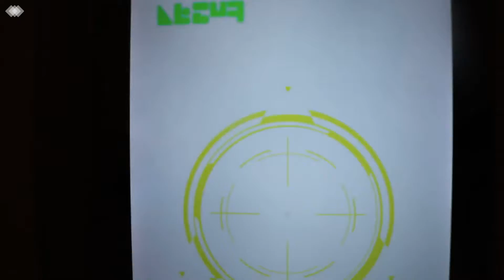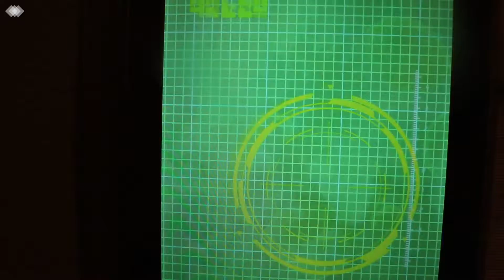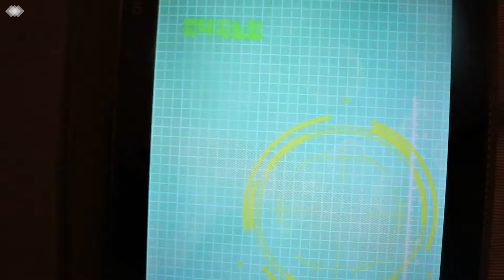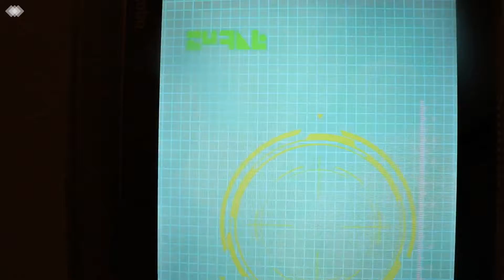DOKKAN BATTLE: GLOBAL SUPER SAIYAN 4 GOKU DOUBLE SCREEN CRACK ANIMATION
Video Title:DOKKAN BATTLE: GLOBAL  SUPER SAIYAN 4 GOKU DOUBLE SCREEN CRACK ANIMATION

I am going summon  SSJ 4 GOKU